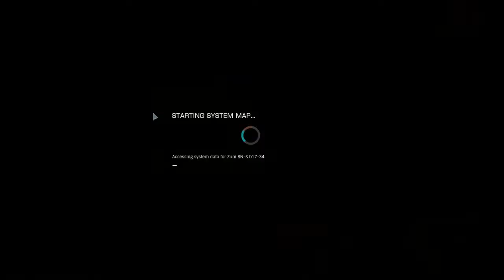Did Angels Fall First Do It Right? - Elite: Dangerous Horizons - Episode 82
►Let's be space pirates! Let's Play Elite: Dangerous! Did Angels Fall First do it right? In this episode I talk about Angels Fall First, and my first experiences with it many months ago. I'll be going back to try the game again now that there have been a few updates and fixes. Did Angels Fall First get the combat we're looking for right? Later, I find a planet with a moon less than a tenth of a light second away, and if you know anything about me, you know I just HAVE to check it out for Hot Screenshot Action!

►Elite: Dangerous is a space adventure, trading, and combat simulator that is the fourth release in the Elite video game series. Piloting a spaceship, the player explores a realistic 1:1 scale open world galaxy based on the real Milky Way, with the gameplay being open-ended. The game is the first in the series to attempt to feature massively multiplayer gameplay, with players' actions affecting the narrative story of the game's persistent universe, while also retaining single player options. It is the sequel to Frontier: First Encounters, the third game in the Elite series, released in 1995.

Starting in the year 3300 in 2014, Elite: Dangerous is currently set in the year 3302 and has been running in sync with UTC +1286 years, around 45 years after Frontier: First Encounters, the previous game in the series. Elite: Dangerous retains the basic premise of previous games - players start with a spaceship and a small amount of money and have to make their own way in an open galaxy, furthering themselves either legally or illegally, through trading, bounty-hunting, piracy and assassination.

The player is able to explore the game's galaxy of some 400 billion star systems, complete with planets and moons that rotate and orbit in real-time, resulting in dynamic day/night cycles. Around 150,000 of the game's star systems are taken from real-world astronomical data, while the remainder are procedurally generated according to scientific models. Throughout the galaxy, the player is able to dock with space stations and outposts to trade goods, purchase new spacecraft, re-arm their ship, effect repairs and to seek or complete missions from text-based station "bulletin boards". The player may also find cargo or encounter other ships while in flight by investigating 'Unidentified Signal Sources'.